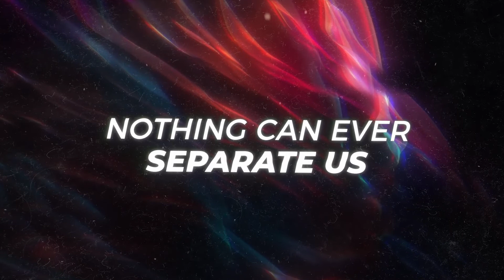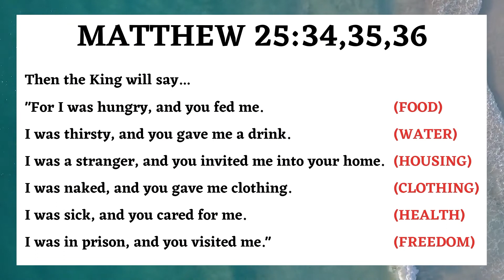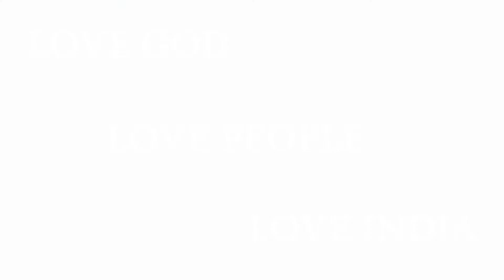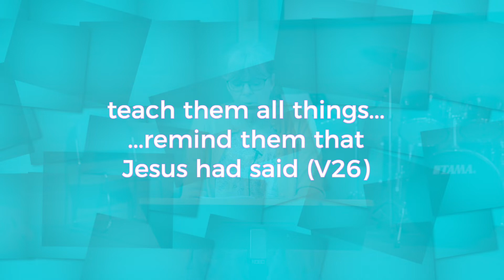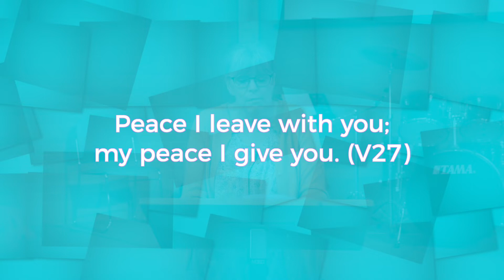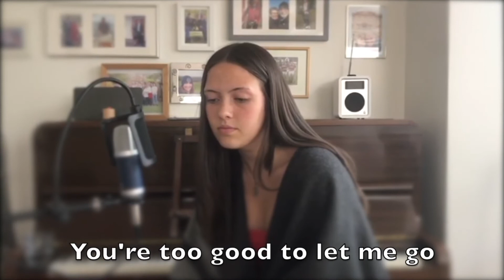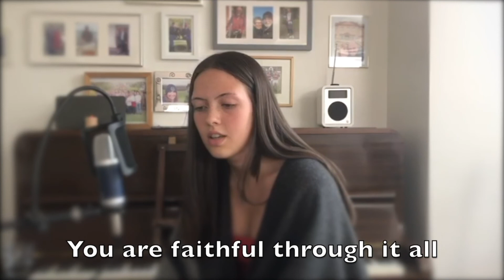Sunday Service, May 30th 2021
Worship from TBC